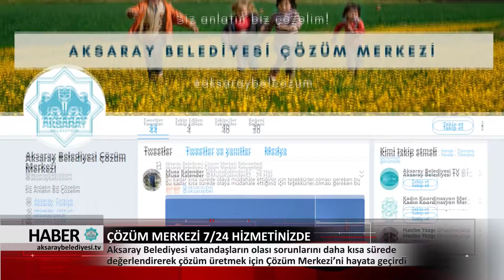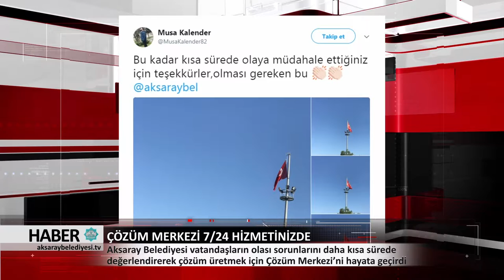02.07.2018 HABER BÜLTENİ